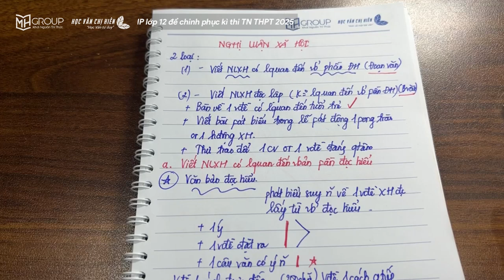HƯỚNG DẪN VIẾT NGHỊ LUẬN XÃ HỘI THEO CẤU TRÚC ĐỀ THI TN THPT 2025 || HỌC VĂN CHỊ HIÊN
Đề bài: CÁC DẠNG ĐỀ NGHỊ LUẬN VĂN HỌC CHƯƠNG TRÌNH LỚP 12 MỚI

Link FANPAGE THPT:   / vanhocmh
Link FANPAGE THCS:   / hocvanchihienthcs
Link FANPAGE Tiểu học:   / hocvanchihienth